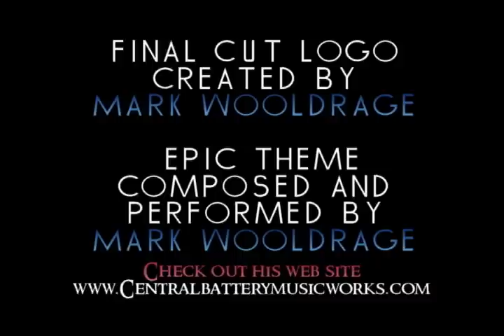Nobody Gets Out Alive Review on The Final Cut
On the chopping block is a new independent slasher film now out on VOD and disc, its called "Nobody Gets Out Alive."